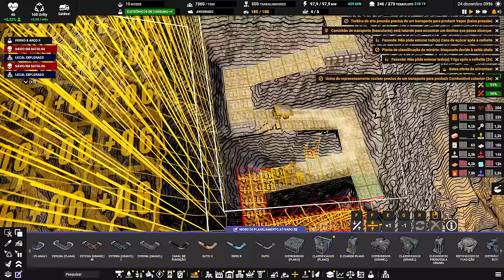⛵ Captain of Industry UPDATE 2 - Tá escalando!!! EP49